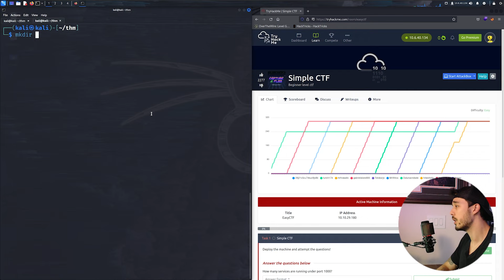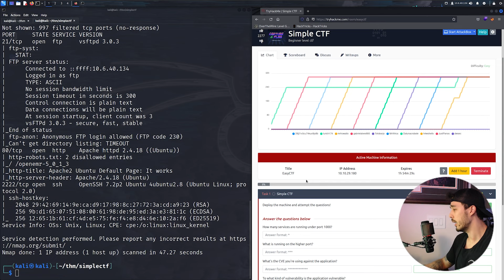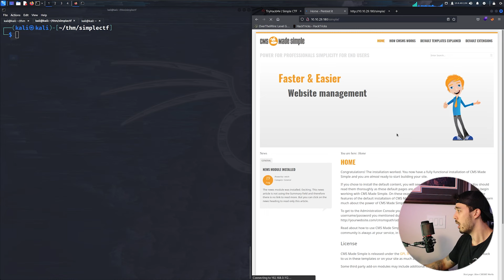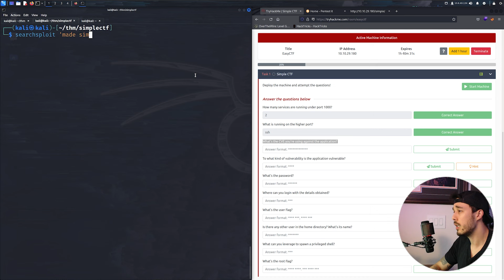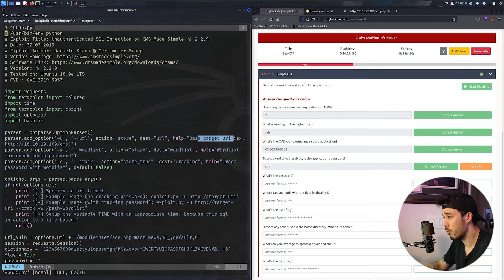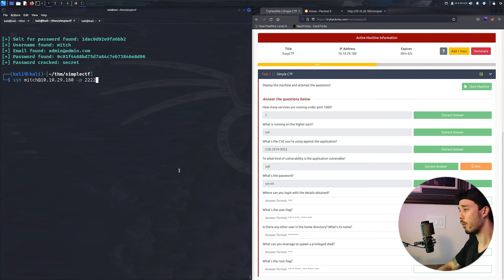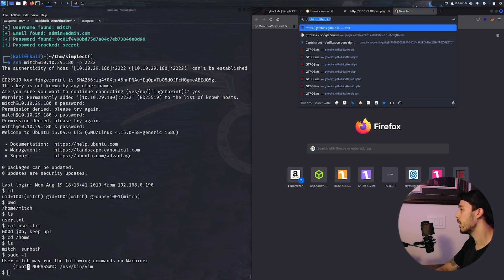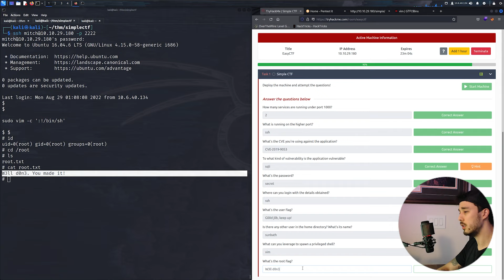TryHackMe // Simple CTF (Easy CTF)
Simple CTF is just that, a beginner-level CTF on TryHackMe that showcases a few of the necessary skills needed for all CTFs to include scanning and enumeration, research, exploitation, and privilege escalation.

Video Timestamps
0:00 - Intro
0:23 - Start SimpleCTF Room
0:43 - Enumeration - nmap
2:11 - Directory Brute Force - gobuster
2:55 - Web App Enumeration
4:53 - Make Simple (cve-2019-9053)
08:45 - SHELL!
08:58 - 1 Flag
10:18 - privileged SUID
10:45 - Privilege Escalation - vim/ gtfobins
11:00 - 2 Flag
11:30 - Outro